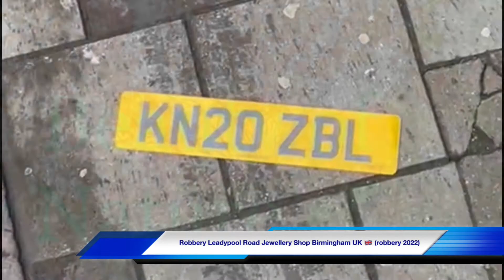Robbery Leadypool Road Jewellery Shop Birmingham UK 🇬🇧 (robbery 2022)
Robo Leadypool Road Jewellery Shop Birmingham Reino Unido 🇬🇧 (robo 2022)   Vol qualifié Leadypool Road Jewellery Shop Birmingham UK 🇬🇧 (vol qualifié 2022). Robáil Siopa Seodra Leadypool Road Birmingham RA 🇬🇧 (robáil 2022) Rapina Leadypool Road Gioielleria Birmingham UK 🇮🇹 (rapina 2022)